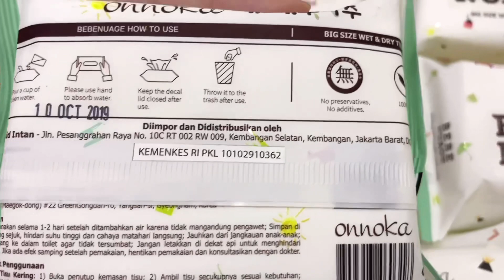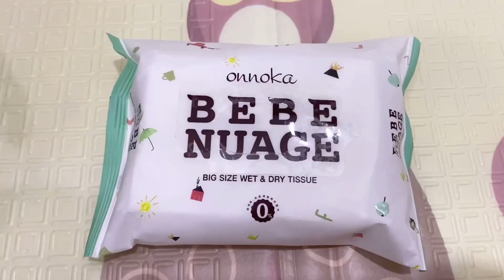Honest review korean baby tissue dan toothpaste, bagus ga yaaa?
Tissue multifungsi dan pasta gigi anak dari korea

Kalau punya anak kecil pasti kmn2 selalu bawa tissur, mau tissue kering/basah semua psti ada di dlm tas.

Nah ktena ini multifungsi jadi cukup bawa 1 aja. Selain itu tissur multifungsi @onnoka.id premium karena 100% terbuat dari rayon dan sudah ada sertifikasi international dan udah diapproved oleh kemenkes.

Kegunaannya banyak banget;
-bisa jadi tissue kering
-tissue basah
-BIB anak
-kapas pembersih make up
-kasa buat cuci mulut anak
Tissur ini juga organik ya, tifak mengandung bahan kimia jadi aman banget untuk bayi dan lembut di kulit sehingga tidak menyebabkan iritasi.

Nah sekarang kenzo juga lagi pakai toothpaste dari @onnoka.id, jujur ini bagus bgt ya, karena bebas paraben, sls, pemanis buatan, logam berat dan fluoride, jadi aman buat baby yang belum bisa kumur2 dan gak sengaja tertelan.

untuk yang mau mencoba tissue baby dan sikat gigi anak non fluoride  yang ada di video, kalian bisa beli di  ONNOKA.ID link dibawah ini ya guys :

kenzo limtama channel merupakan konten keluarga yang bisa dinikmati oleh semua usia terutama kepada remaja  agar dapat menambah pengetahuan dan  orang tua anak agar dapat mengajarkan anak lebih kreatif dan pintar, konten-konten nya seperti art and craft, belajar bahasa inggris, memasak bersama mami Melissa, experiment dengan daddy Bisma, VLOG keluarga Limtama 😄😄

Kenzo is 3 years old little boy from indonesia and he was a very happy and curious child always smiling and ask for new thing everyday,
Mommy melissa is kenzo's Mom , she likes to cook and trader for the stock market in Indonesia.
Daddy Bisma is kenzo's dad , he like to experiment something and work hard